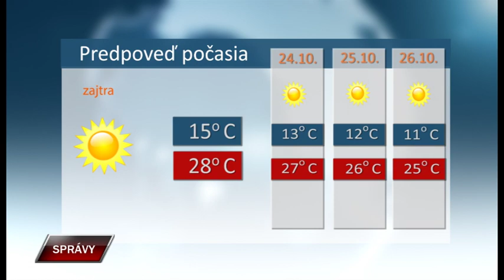Spravy 22 10 2019